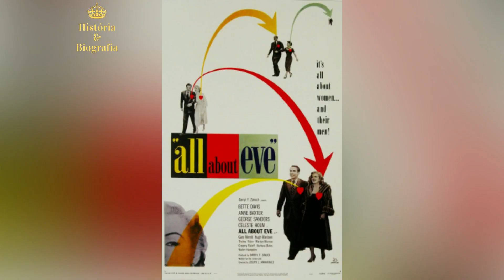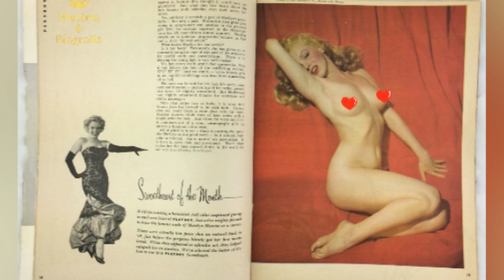MARILYN MONROE - O MITO DE HOLLYWOOD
Neste video vamos a hollywood conhecer um pouco da vida de Marilyn Monroe.

A história do cinema não seria a mesma sem Marilyn Monroe, a loira que ainda hoje se mantém no ranking das maiores de todos os tempos e sua morte prematura a elevou à categoria de mito. Ela realmente sabia chamar a atençao e nao passou despercebida é provavelmente o maior sex symbol de todos os tempos e 60 anos após a sua morte Marilyn Monroe simplesmente continua despertando alvoroço e paixão.

Por sua vez, a atriz e modelo teve uma das mortes mais escandalosas e misteriosas de Hollywood, tendo sido encontrada morta em sua cama em 5 de agosto de 1962 em Los Angeles, Califórnia, aos 36 anos. Quando os investigadores chegaram determinaram que a cena estava alterada, além de que eae tinha um frasco de comprimidos por perto e o telefone estava fora do gancho, mas o que aconteceu nunca foi confirmado.

Artista: Myuu